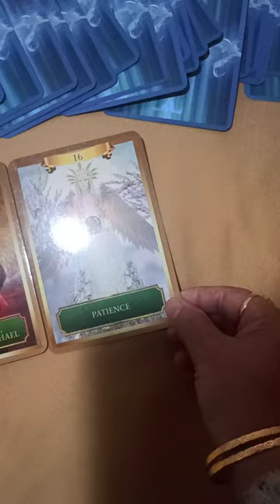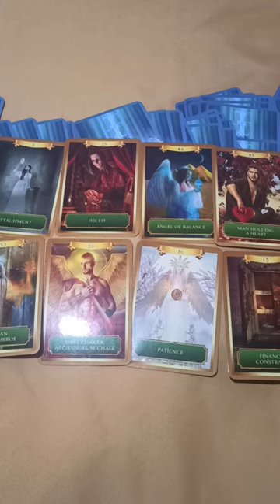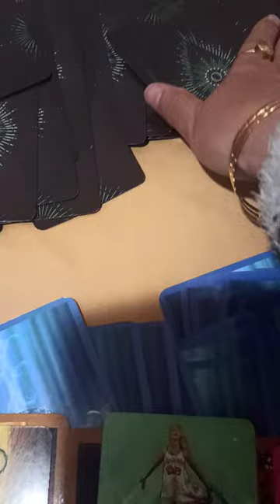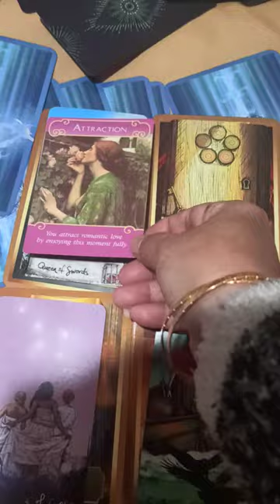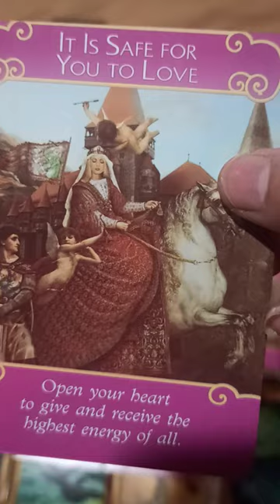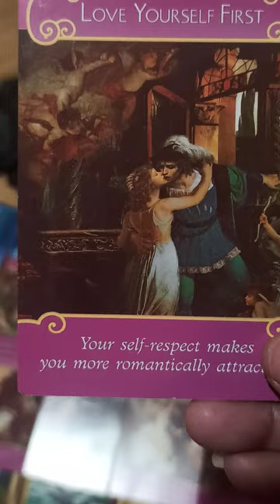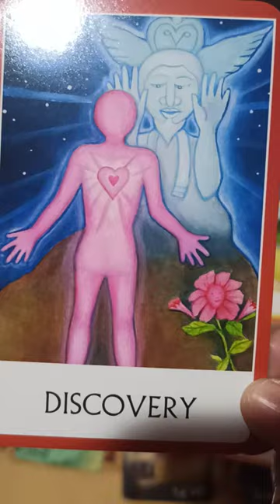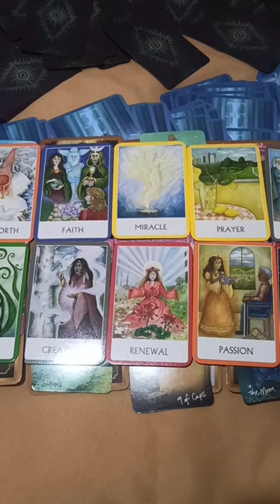Kya aap ke person darte hai aap ko khone se.current feelings and thought.ph.7042522479 paid reading.